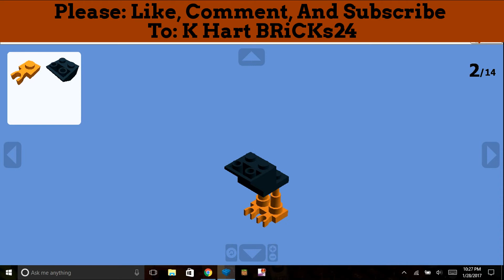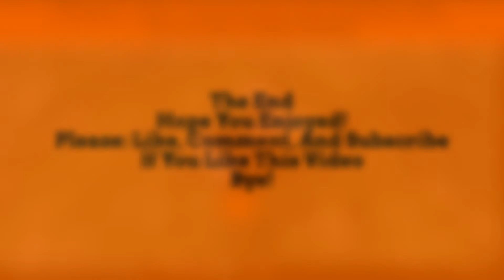How To Build A Lego Ostrich (Lego Tutorial)